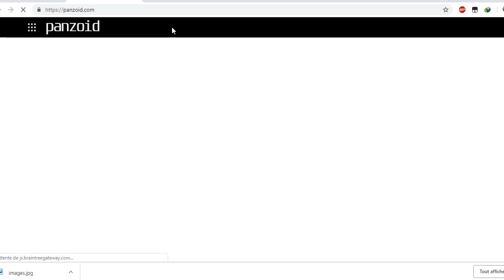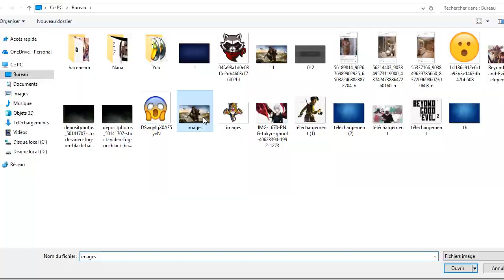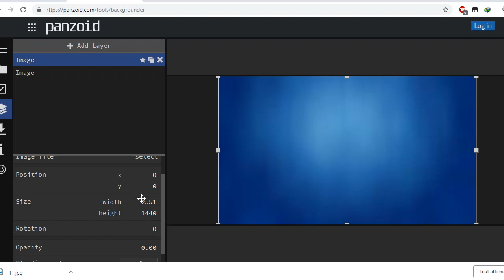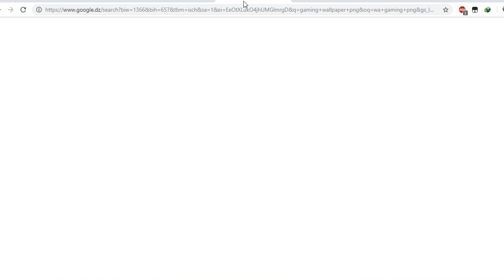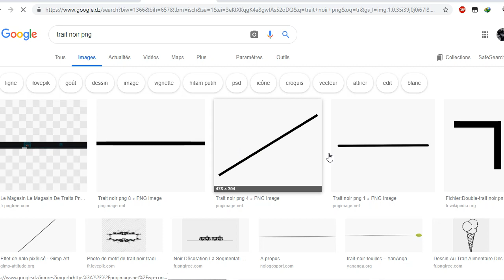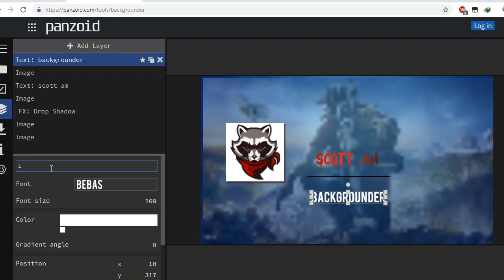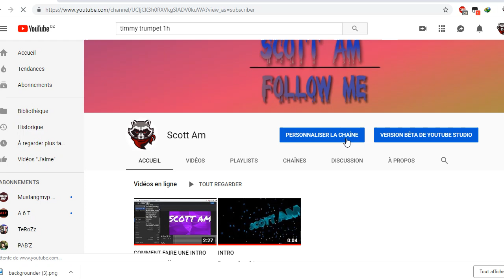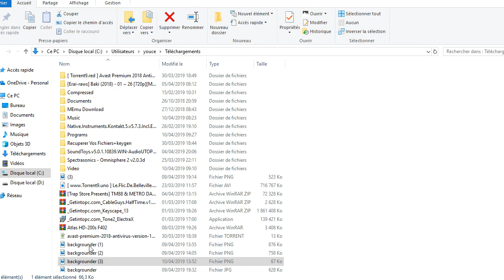comment faire une banniére youtube sur pc...